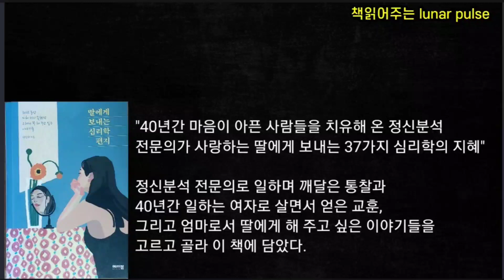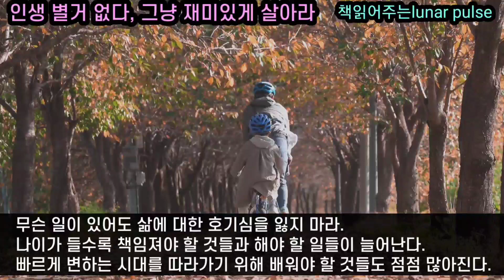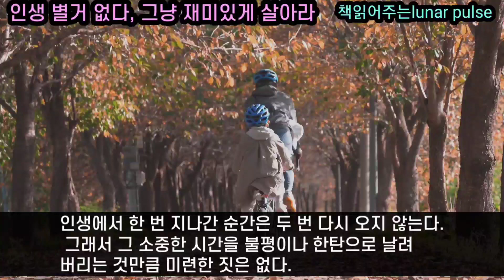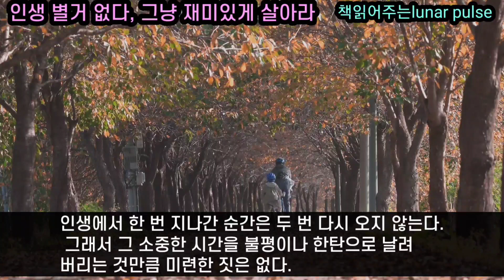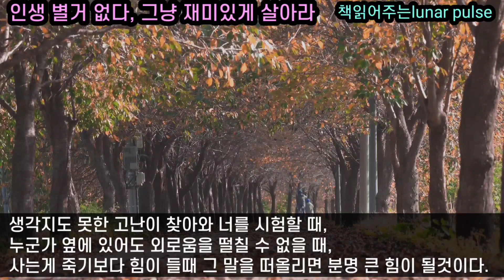[인생 별거 없다, 그냥 재미있게 살아라]딸에게 보내는 심리학 편지/한성희 지음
📚해당 영상은 출판사의 저작물 이용 허락을 받고 제작되었습니다.

📚딸에게 보내는 심리학 편지/한성희 지음/메이븐 펴냄

"인생 별거 없다, 그냥 재미있게 살아라."

📚타임라인

00:00 오프닝 멘트
02:07 책 본문 소개
08:58 클로징 멘트

📚책 보러 가기~쿠팡

쿠팡 링크로 책을 구매해주시면 채널 운영에 도움이 됩니다.